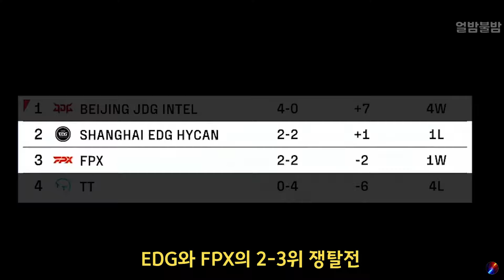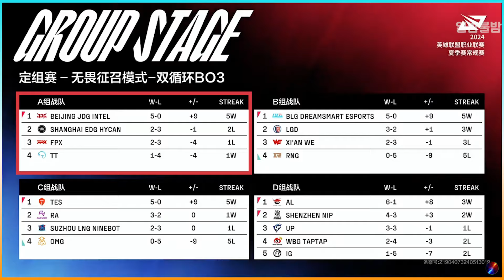싱글벙글 얼밤불밤 선정 월즈 우승 리액션이 가장 궁금한 선수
2024 LPL 서머 TT vs EDG _ 유칼 첫 승 리액션

이 남자.. 롤드컵 우승 리액션은 어떨까

BGM
HQ Album: Luigi's Theme - Mario Strikers Charged Football